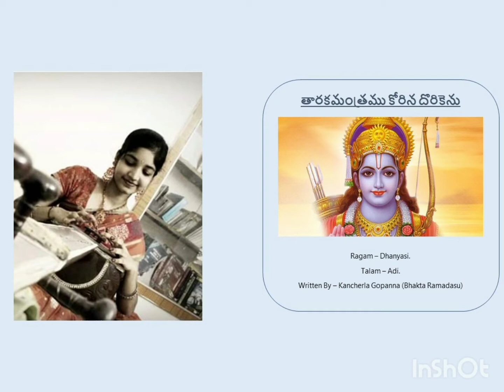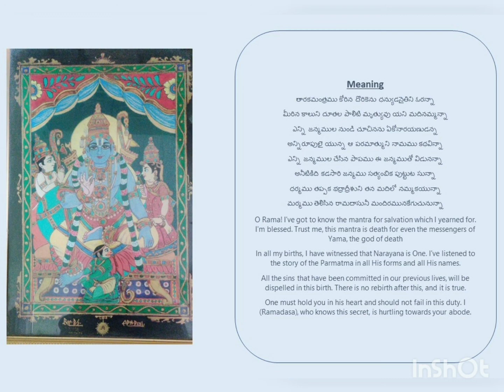Tarakamantramu - Dhanyasi - Kancherla Gopanna - By Sai Krishna Priya Gady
06/11

Ekadasa Ramadasa Keertanamrutamu
ఏకాదశ రామదాసు కీర్తనామృతము

Keertana : 06
Episode : 06
Sung By : Sai Krishna Priya Gady
English Translation : Sai Krishna Priya Gady & Aditya Burra
Edited By : Mr&Mrs Aditya Burra Sri Rama Ratna Gady
Ragam : Dhanyasi
Talam : Adi
Writer : Kancherla Gopanna (Bhakta Ramadasu)

Keertana :06

తారకమంత్రము కోరిన దొరికెను ధన్యుడనైతిని ఓరన్నా |2|
మీరిన కాలుని దూతల పాలిటి మృత్యువు యని మదినమ్మన్నా

తారకమంత్రము కోరిన దొరికెను ధన్యుడనైతిని ఓరన్నా

ఎన్ని జన్మముల నుండి చూచినను ఏకోనారయణుడన్న |2|
అన్నిరూపులై యున్న ఆ పరమాత్ముని నామము కధవిన్నా

ఎన్ని జన్మముల చేసిన పాపము ఈ జన్మముతో విడునన్నా |2|
అనీటికిది కడసారి జన్మము సత్యంబిక పుట్టుట సున్నా

ధర్మము తప్పక భద్రాద్రీశుని తన మదిలో నమ్మకయున్నా |2|
మర్మము తెలిసిన రామదాసునీ మందిరమునకేగుచునున్నా

Meaning :

O Rama! I've got to know the mantra for salvation which I yearned for. I'm blessed. Trust me, this mantra is death for even the messengers of Yama, the god of death

In all my births, I have witnessed that Narayana is One. I've listened to the story of the Parmatma in all His forms and all His names.

All the sins that have been committed in our previous lives, will be dispelled in this birth. There is no rebirth after this, and it is true.

One must hold you in his heart and should not fail in this duty. I (Ramadasa), who knows this secret, is hurtling towards your abode.